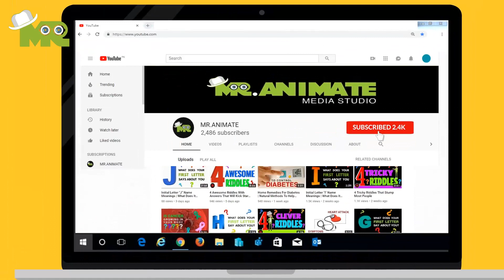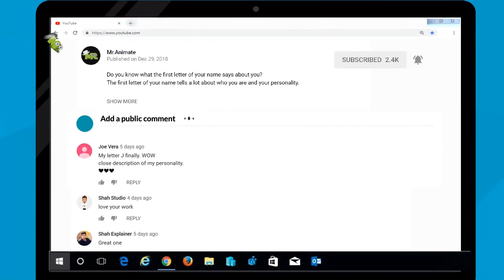Initial Letter "R" Name Meanings | What Does It Mean If Your Name Starts With The Letter "R"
Do you know what the first letter of your name says about you?
The first letter of your name tells a lot about who you are and your personality.
A hundred people whose names begin with the same letter were questioned and observed and through these observations, the certain common characteristic was seen between those with the same initial letters of their names.
It is interesting and fun to compare the common characteristics of those whose names begin with the same letter as you and your friends!
We encourage you to share and compare but most importantly have fun as you go through this series of each of the letters in the alphabet.
Starting at the top with the letter “A” all the way down to the last letter of the alphabet “Z”.
If your name starts with the letter R.